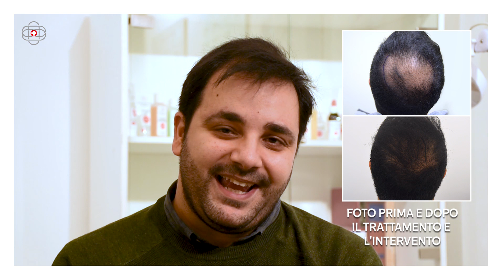Trapianto di Capelli di Massimo: i risultati dopo trattamento preparatorio e intervento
Massimo racconta la sua esperienza e l'immensa soddisfazione per aver recuperato una capigliatura di nuovo folta con il Trapianto di Capelli supportato dal protocollo Istituto Helvetico Sanders SMART FUE.

Dopo una prima analisi presso uno dei nostri centri specializzati sono state comprese le cause del diradamento ed è stato definito il percorso migliore per Massimo.

Fondamentale il contributo del trattamento preparatorio all'autotrapianto e la disponibilità dell'equipe di specialisti che ha monitorato Massimo prima, durante e dopo l'intervento!

📞 Chiama il numero verde 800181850

Il canale Youtube di Istituto Helvetico Sanders: tutto ciò che c'è da sapere sulla cura capelli, attraverso video informativi, interviste a esperti del settore tricologico e testimonianze dirette dei nostri servizi.